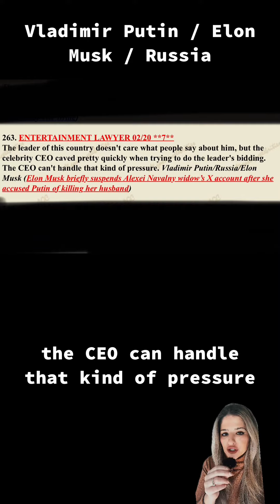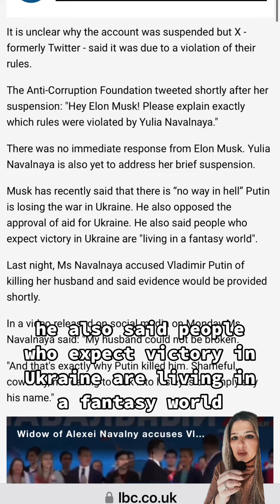Vladimir Putin / Elon Musk / Russia